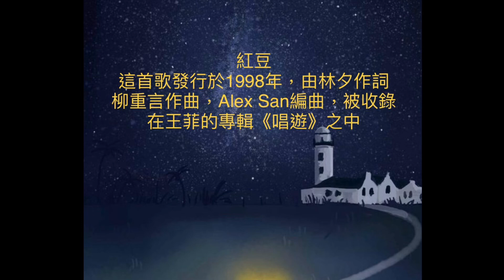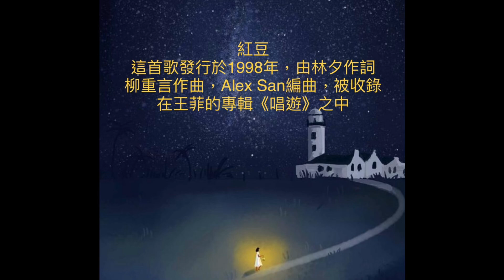紅豆_輝宗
Alto Sax/二胡